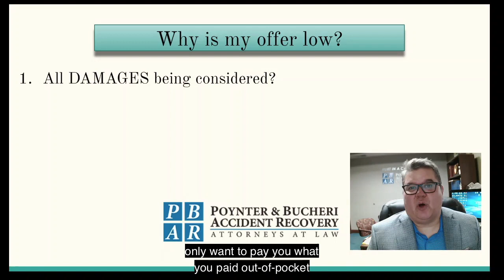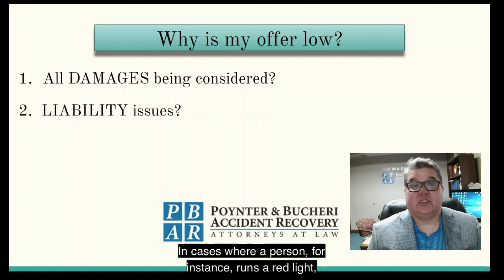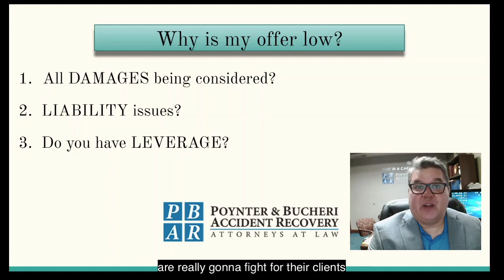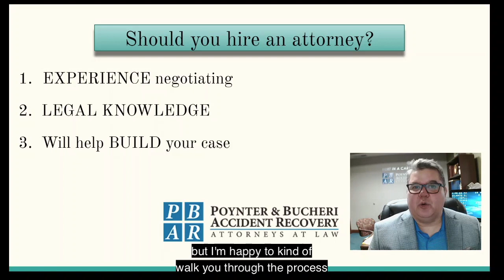Why is the insurance company's offer so low?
If you're trying to handle your personal injury case by yourself, the offer that the insurance company makes you is often much less than when you anticipated. Receiving a good settlement can be a complex process. Insurance companies don’t want to pay any more than they have to and the actions you take in preparing for a settlement can affect your health, your finances and your future.

Don’t hesitate – one of our experienced attorneys can assist you right away.